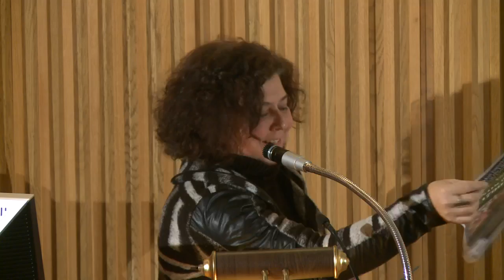Suenos de la Razon: 1799 y 1800 de Jorge Aguilar Mora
Jorge Aquilar Mora presented his latest book, "Suenos de la Razon: 1799 y 1800." In addition, professors Ryan Long, Laura Demaria and Hernán Sánchez Martínez de Pinillos discussed Aguilar Mora's work. The presentation is in Spanish.

Speaker Biography: Jorge Aguilar Mora is a Mexican author, poet and professor emeritus of the University of Maryland College Park.